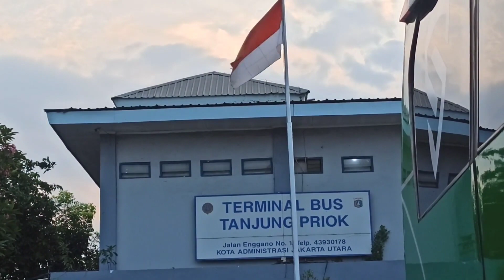Masih Ramai !! Setelah Hari raya idul Adha di terminal Tanjung Priok, sinar jaya?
masih seputar pantauan terminal tanjung priok setelah hari raya idul Adha, apakah masih ramai ?